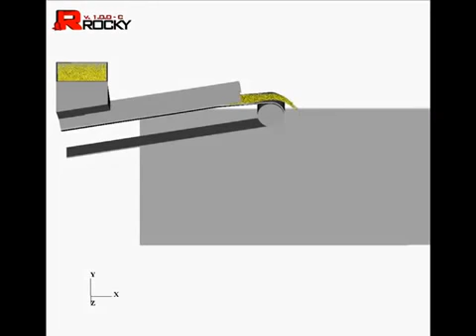Corn Pile Simulation - Rocky DEM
Rocky Discrete Element Modeling (DEM) simulation of a dry corn pile. Uses kernel-shaped particles calibrated to achieve the same angle of repose as a real-life dry corn pile.